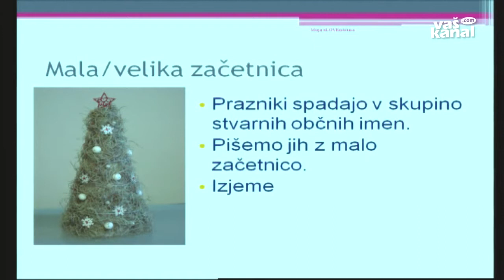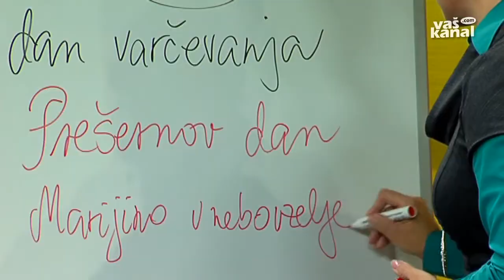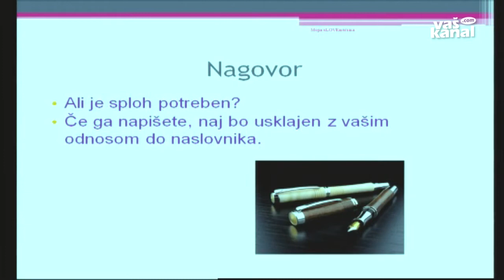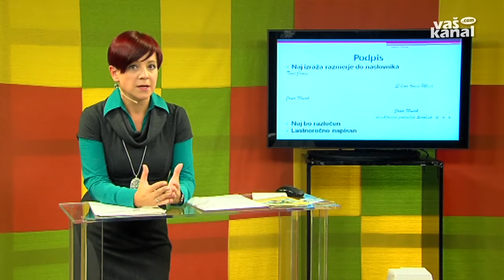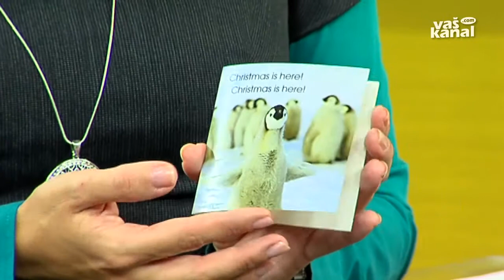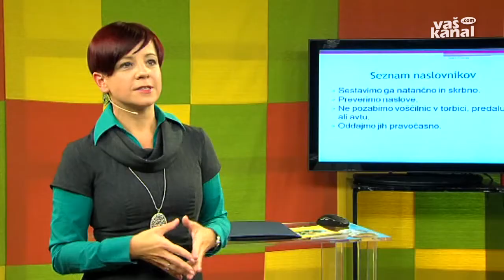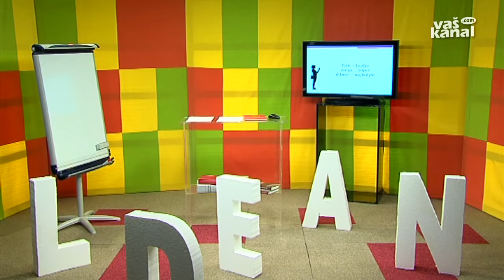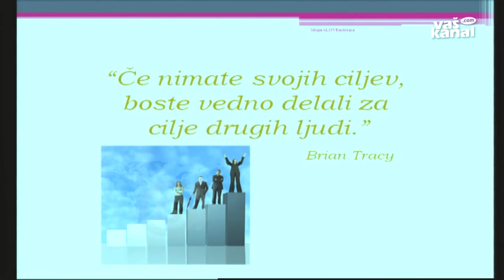Moja slovenščina 4 12 2012